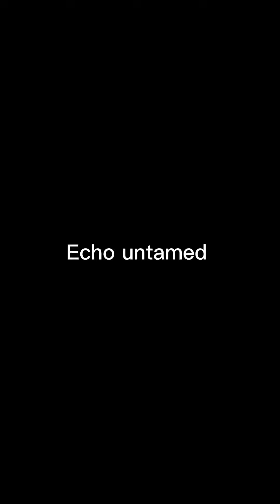Quadrobics compilation #3 (credits in desc)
Thank you to everyone who allowed me to use their videos!

And I apologize for some odd spots of editing.